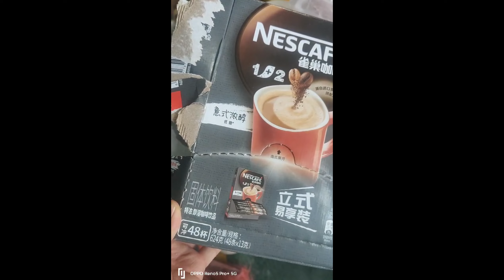Centrifugal Dryer Coffee Drying Test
Spray dryer is a drying equipment widely used in food, pharmaceutical, chemical and other industries. It is mainly used to quickly dry liquid materials (such as solutions, suspensions or pastes) into powder or granular solid products.